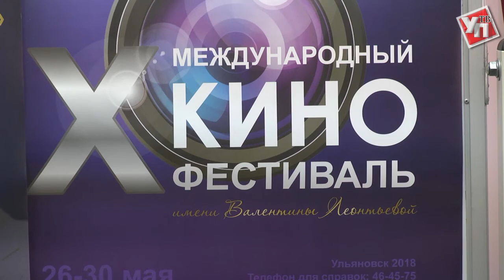Юбилейный кинофестиваль «От всей души» соберёт звёзд кино и театра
С 26 по 30 июля в Ульяновской области пройдёт X Международный фестиваль кино- и телепрограмм для семейного просмотра имени народной артистки СССР В.М. Леонтьевой «От всей души».